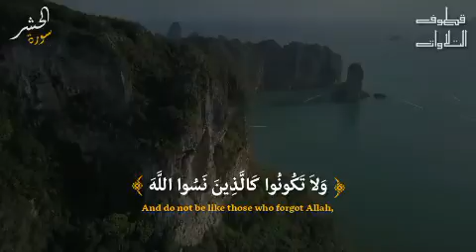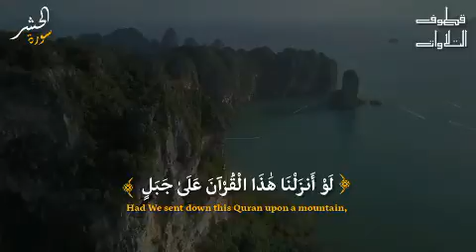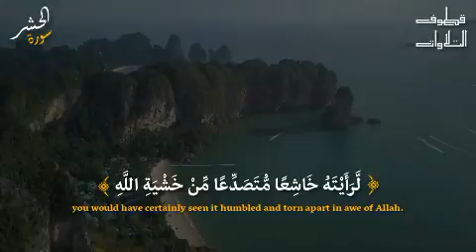تلاوة سورة الحشر